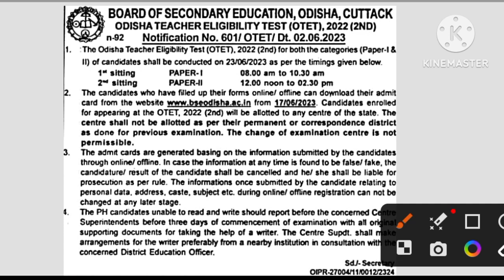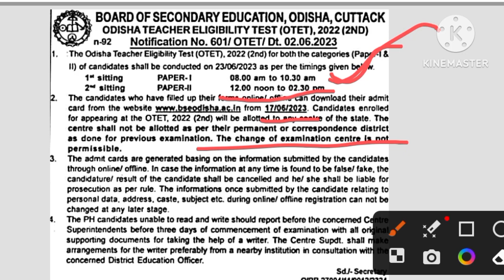OTET 2022(2nd) exam date out